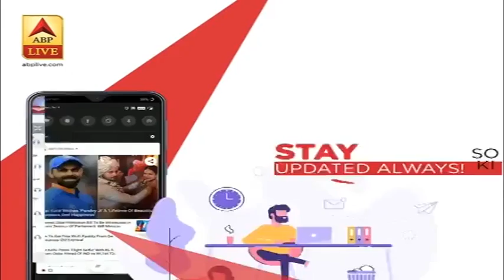Kulgam: BJP नेताओं की हत्या में पाकिस्तान की सााजिश, आतंकियों को पकड़ने के लिए ऑपरेशन जारी